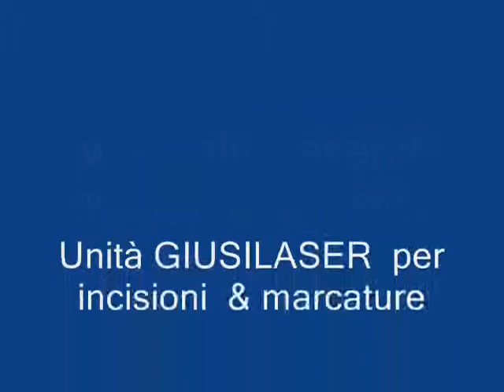Laser DPSS combinato con un Alimentatore automatico di targhette.wmv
Sistema automatico di marcatura laser su etichette metalliche di  diverse dimensioni dotato di software per la gestione del laser abbinato ai dati da marcare.

DPSS Diode pumped laser integrated with automatic feeder of tags and nameplates